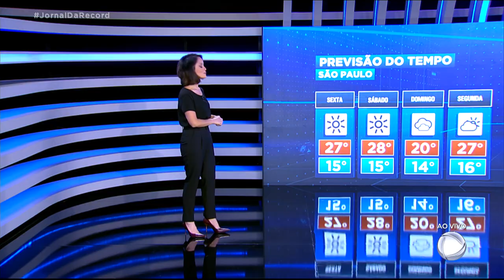Veja a previsão do tempo para esta sexta (24) em todo o Brasil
Lidiane Shayuri traz todos os detalhes da previsão do tempo. Uma frente fria avança nesta sexta-feira (24) pelo Rio Grande do Sul e pode provocar temporais. Entre Santa Catarina e Ceará e do Tocantins até o Acre, tempo firme e quente. Entre o Sul da Bahia e Natal, chuva rápida a qualquer hora. Pancadas no Amapá e em Roraima. Na Região Central, tempo seco e baixa umidade.